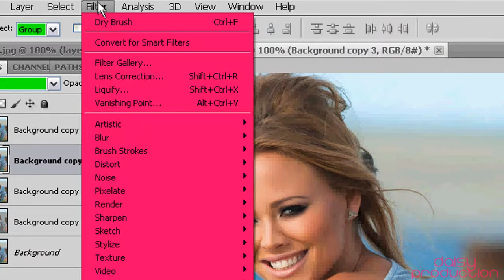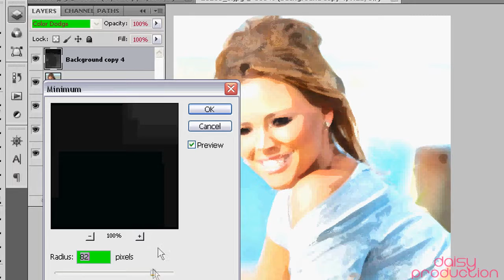Watercolor Painting Effect 7 || Photoshop Tutorial (Re-uploaded)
old photoshop tutorial